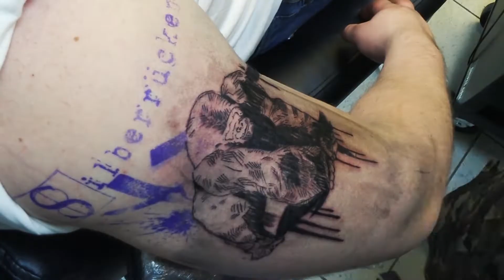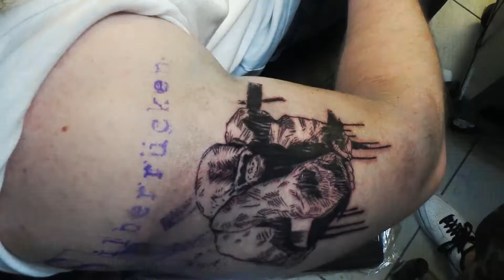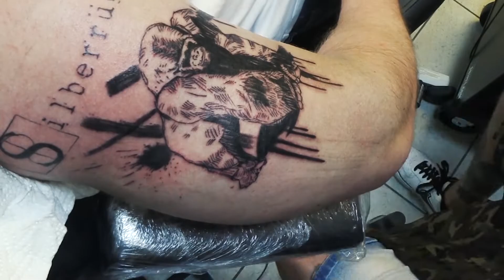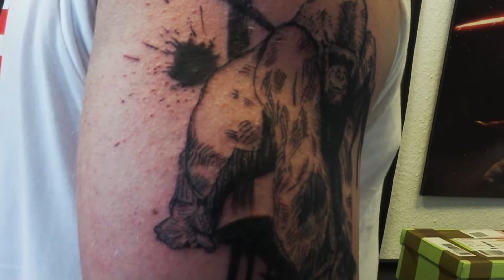AZUBI PINSEL SILVERBACK GORILLA TRASH TIMELAPSE